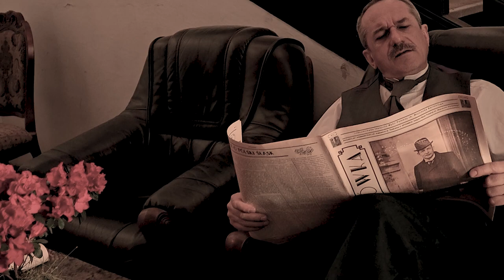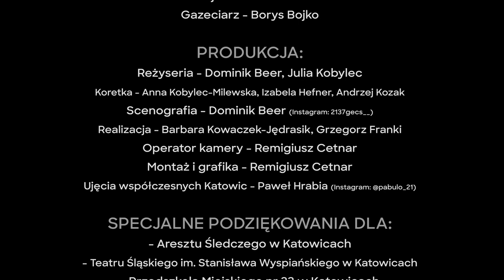Korfanty - nasz człowiek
Film opowiada o Wojciechu Korfantym - wybitnym polityku z Górnego Śląska. Zrealizowany został przez uczniów IV Liceum Ogólnokształcącego im. gen. Stanisława Maczka w Katowicach we współpracy ze Związkiem Górnośląskim z okazji 150. rocznicy urodzin głównego bohatera. Korfanty pokazany został jako człowiek z krwi i kości, a nie postać pomnikowa.